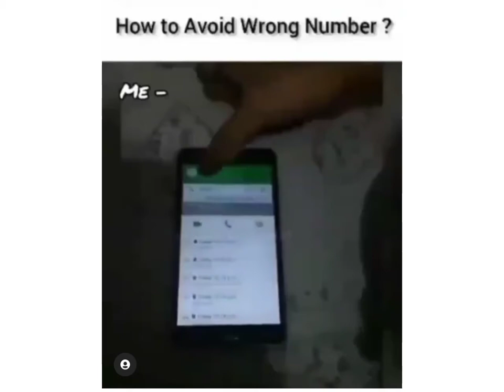How to avoid Wrong number😂😂